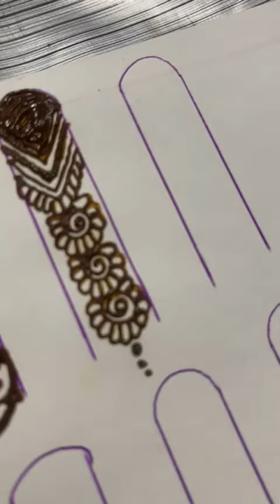Mehandhi class-8. Part-7.Dreams Acadmey🥰